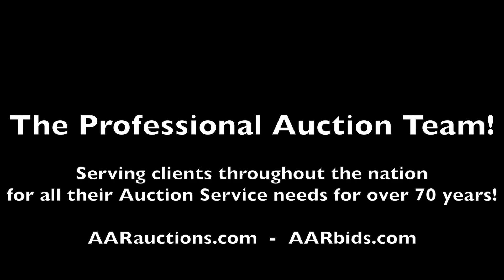2005 International WorkStar 7400 Dump Truck 4X2 For Sale at Auction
Now open for bidding in the Laurel Hollow Surplus Vehicle Auction is a 2005 International WorkStar 7400 Dump Truck 4X2.